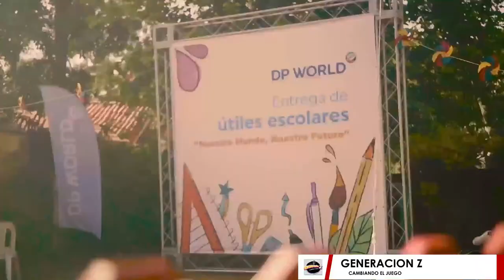GENERACION Z- ENTREVISTA A SANTIAGO SANCHEZ CANDIDATO A SINDICO